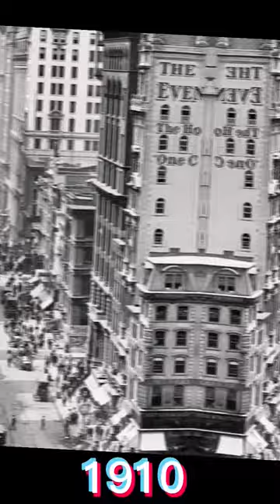Evolution Of New York 1850-2022